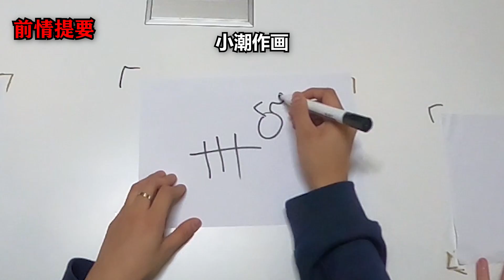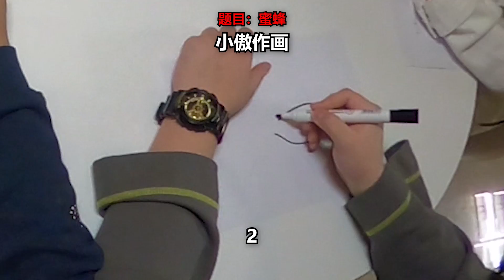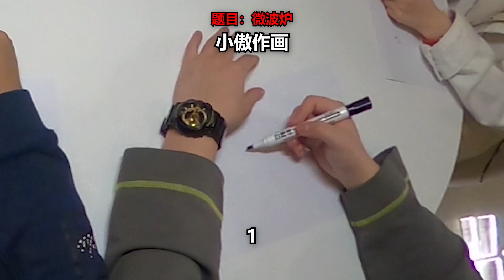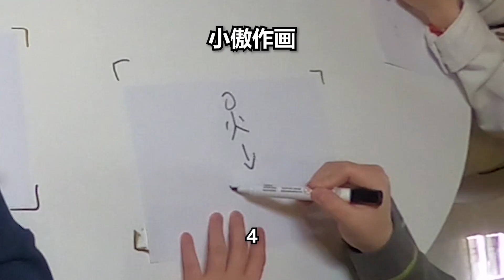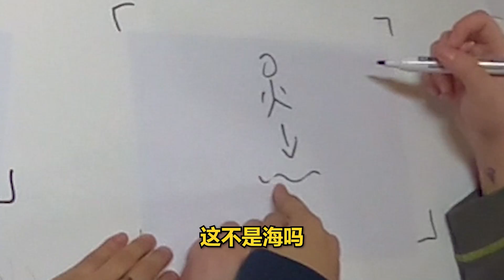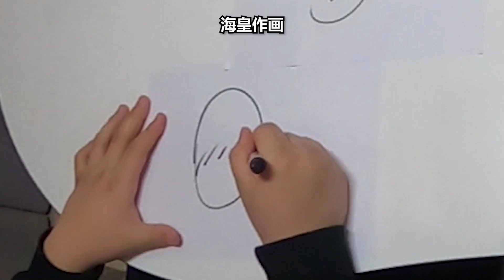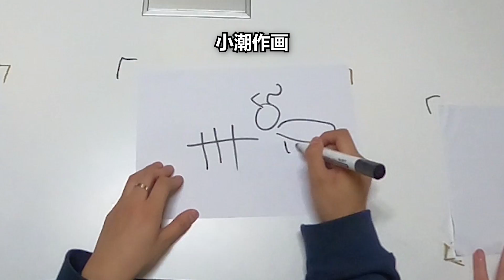笔战一哥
bilibili 知名游戏UP主，2019~2021年度百大UP主